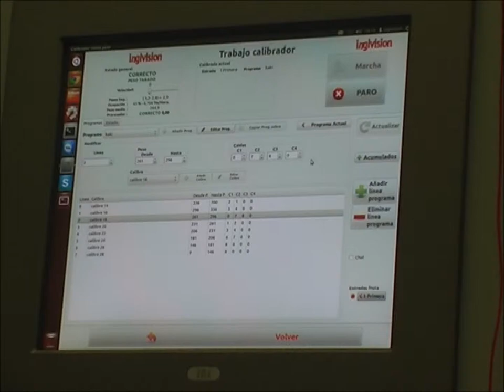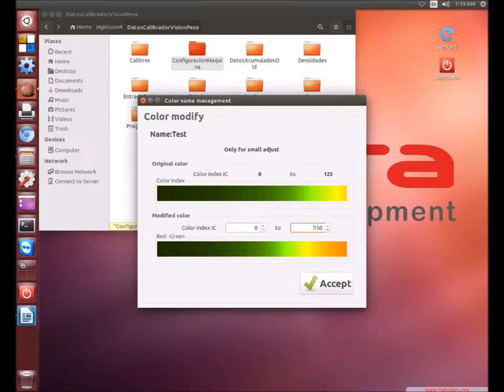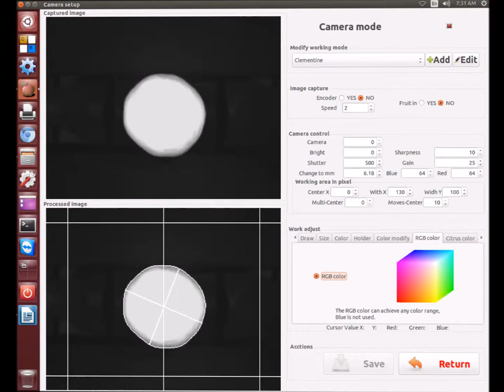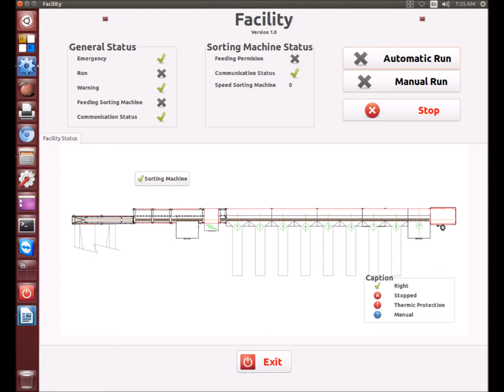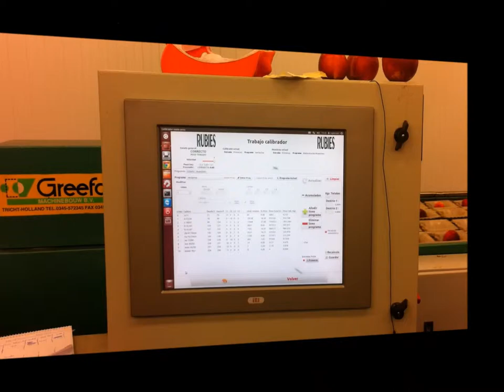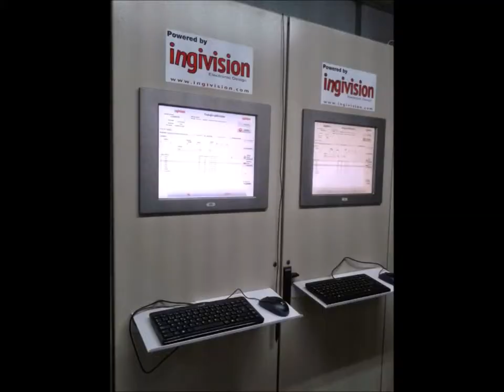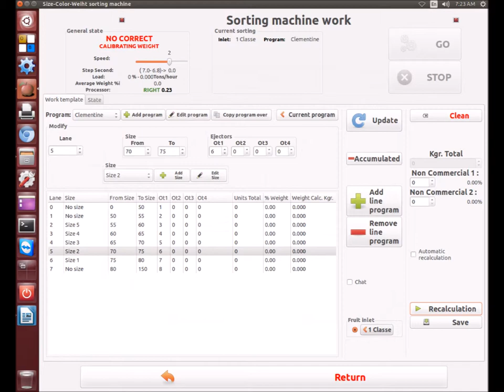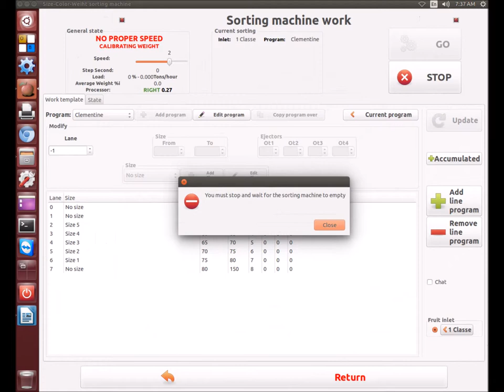Corporate Video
Corporate Video. Examples Implementation of electronic system on various mechanical designs for different fruits: peach, nectarine, flat peach, flat nectarine , apple , citrus, citrus leaf, apricot , persimmon , date...